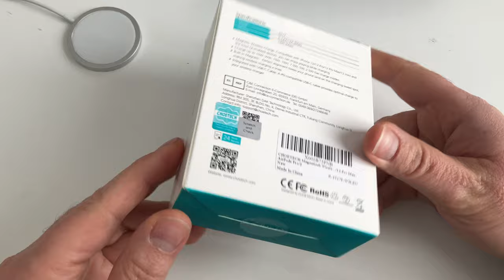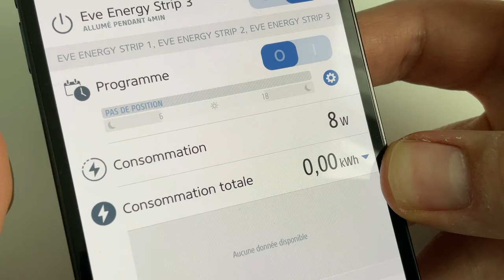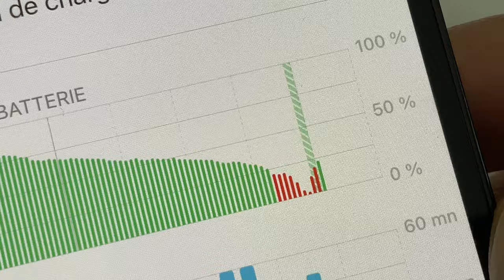Chargeur magnétique CHOETECH : Un concurrent pas cher au MagSafe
Je teste un chargeur à la Magsafe de la marque CHOETECH. Ce chargeur 7,5w pour iPhone est non seulement moins cher mais également fourni avec un adaptateur secteur USB-C PD de 20w !
Lien sur Amazon du chargeur CHOETECH